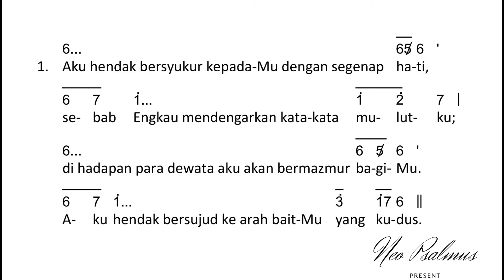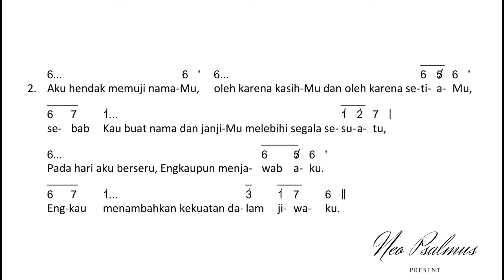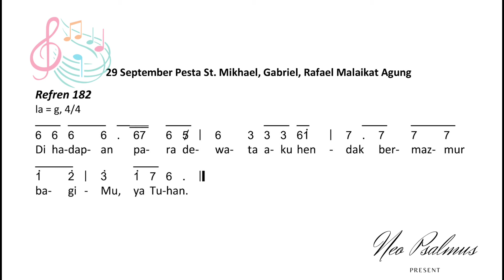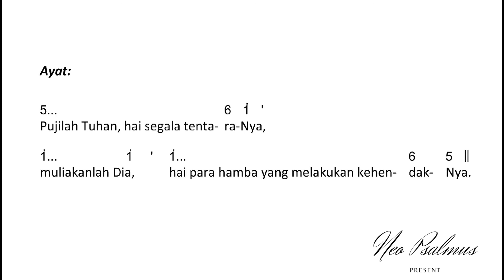Mazmur Tanggapan (Mzm 138~Reff 182) dan Alleluya (954) PESTA MALAIKAT AGUNG (29 September)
Mazmur Tanggapan (Mzm 138~Reff 182) dan Alleluya (954)
PESTA SANTO MIKHAEL, GABRIEL, DAN RAFAEL~MALAIKAT AGUNG (29 September) || Edisi Baru

"Di hadapan para Dewata aku hendak bermazmur bagi-Mu, ya Tuhan."

Mari Bermazmur 💝💝
Salam Hangat
Neo Psalmus